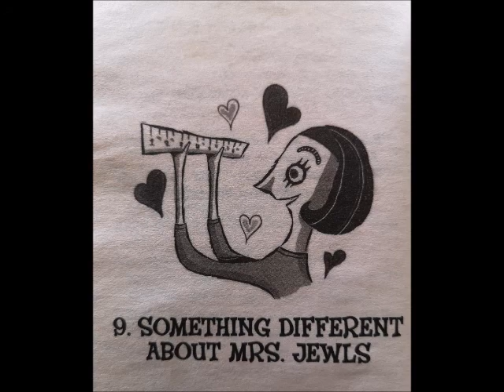Wayside School Gets a Little Stranger, Chapter 9: Something Different About Mrs. Jewls